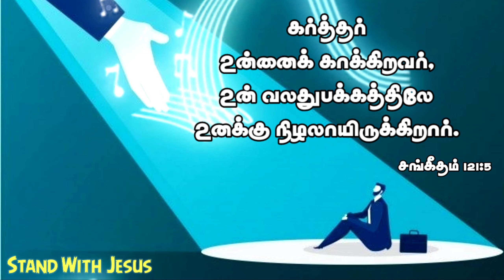Daily Spiritual Seeds✨